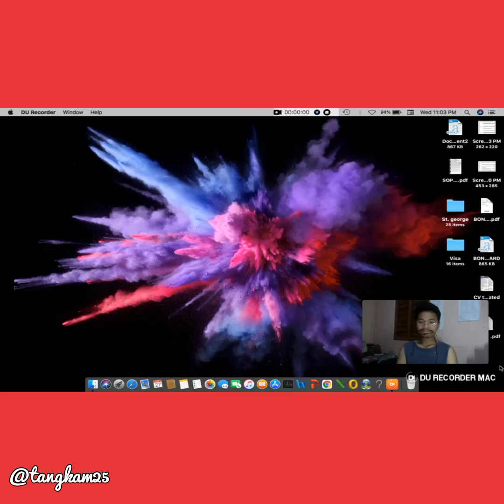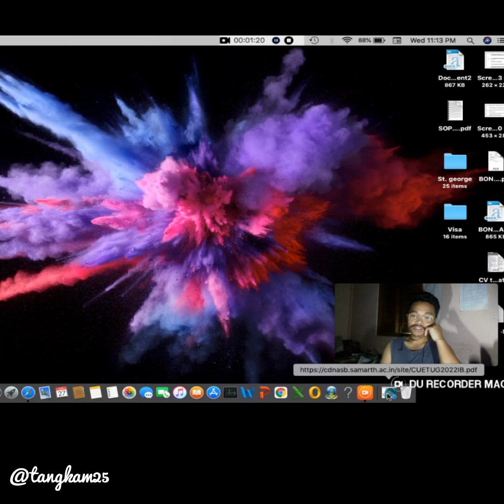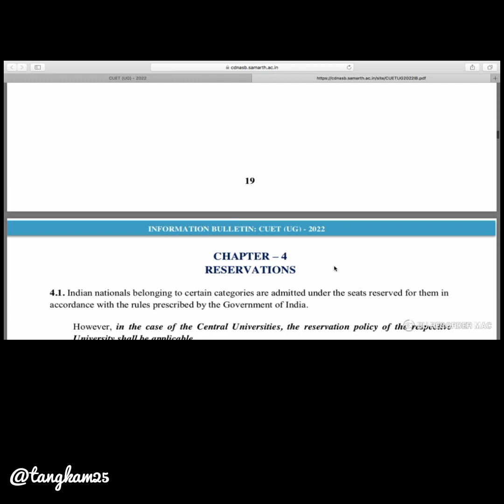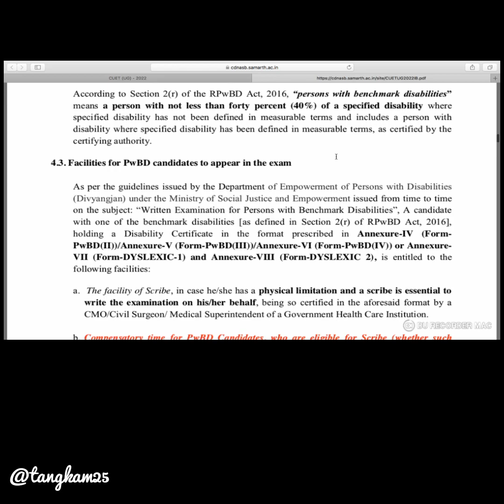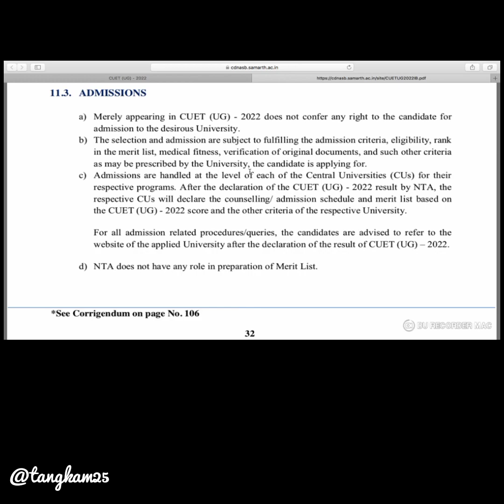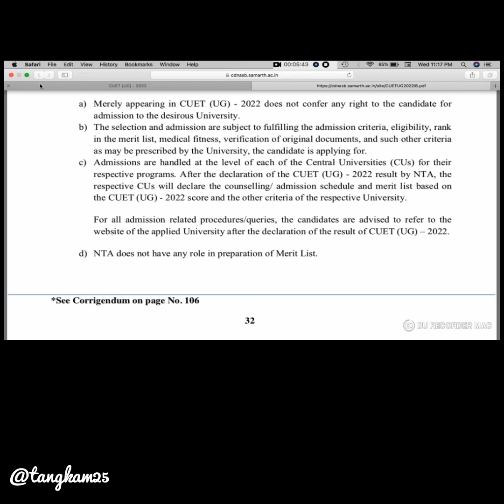CUET-2022-ni gimin talatani!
Anching de tolplerangba jangataia, CUET Sena minimum 45% nanggen Una komiode Sena manjawa, 45% komiode degree poraina manjawaha inerangba. Ia video KO nieming, CUET- eligibility ni gimin masie rabo!. Ia video-o CUET(common university entrance test) ni gimin aro sawarang uko Sena eligible ongachim, percentage nangama nangja aro university/college rang Uno maidake students rangko admission ongen talatani KO on.aha.